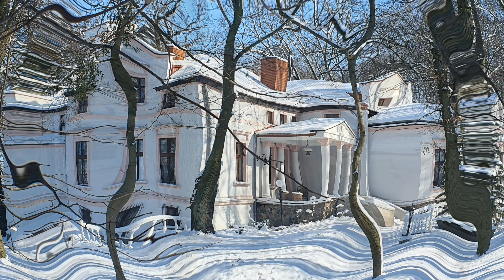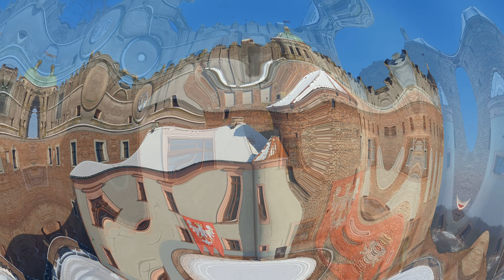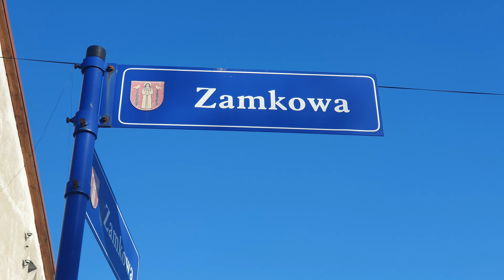wędrówki piesze Ziemia Dobrzyńska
48h wkoło komina :)
w krótkim filmiku pokazane małe ale piękne miejscowości z nie lada ciekawą historią ...
zamki Krzyżackie , pałace ,Dwory szlacheckie (w wiekszości Pruskie -lecz to nie znaczy , że Niemieckie )
piękne gotyckie kościoły  w większości budowane na planach architektów  Krzyżackich ...
Piękne lasy , które skrywają wiele cichych pomników trudnych chwil II w.ś.